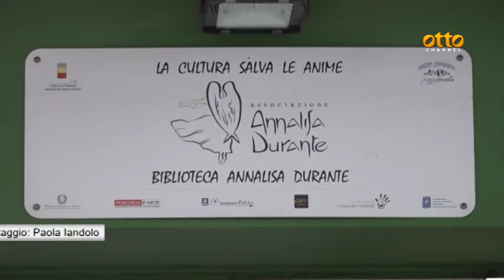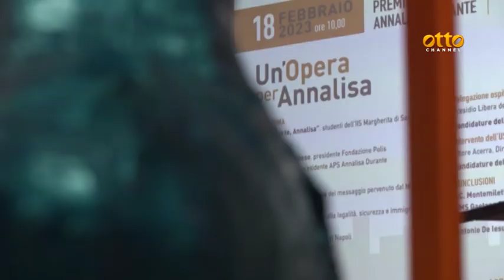Legalità, un premio nel nome di Annalisa Durante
Studenti da tutta Italia per ricordare la vittima innocente dei clan